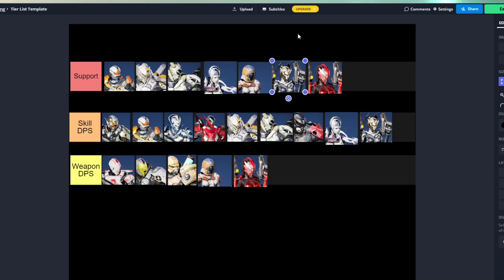ANVIL: Roles within the game and where each breaker fits (not a tier list)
This video will serve as a place where I discuss where each breaker fits within the roles of the game, as well as a way to clear up the misconceptions about team comps